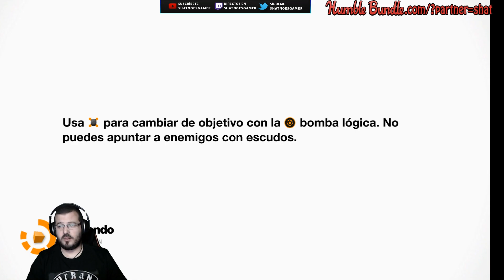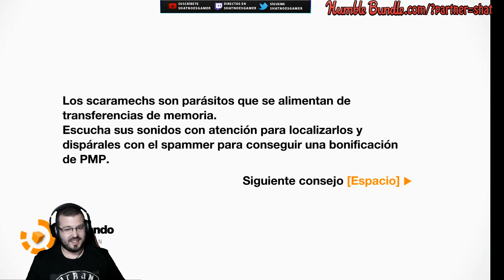Remember Me 05 Recuperamos nuestros recuerdos Round 2 | Gameplay en Español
Compra montones de juegos por muy poco en Humble Bundle y apoya a shatnoesgamer: